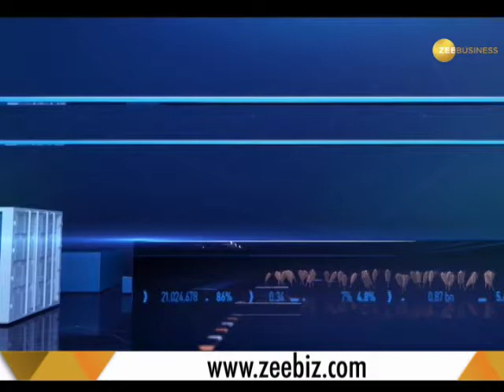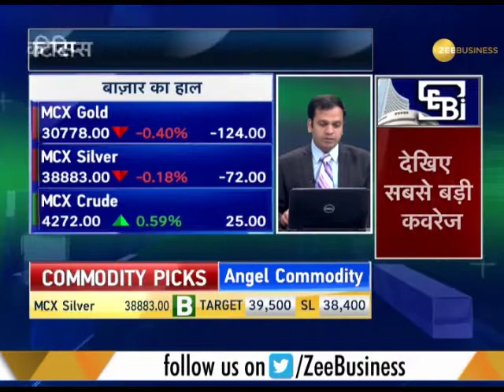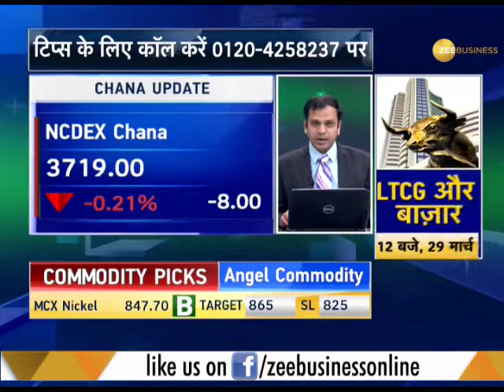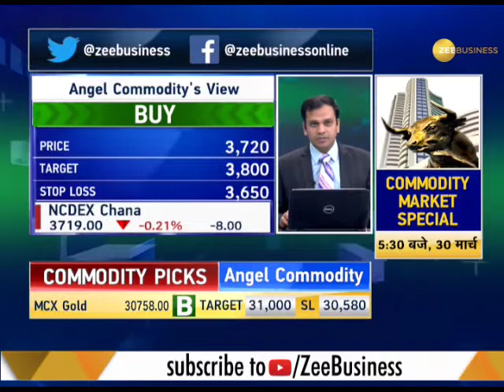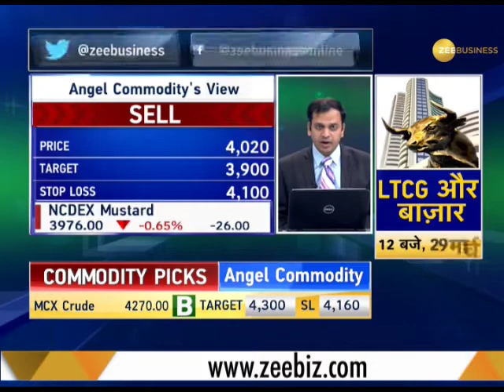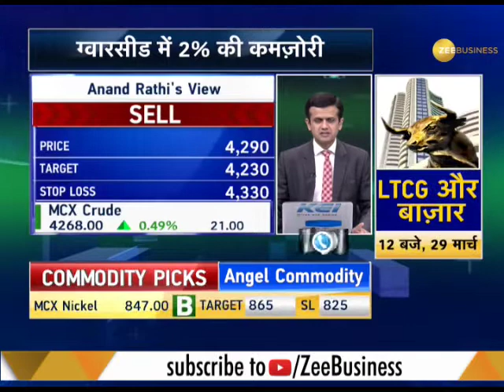Commodities Live: Know how to trade in commodities market, March 27, 2018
Watch this show to know how to trade in commodities market profitably.